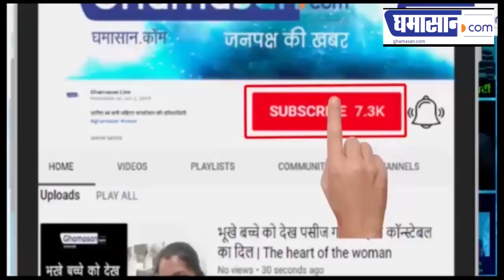इंदौर का आरक्षक बना यमराज , घर से बाहर निकले तो यमराज उठा ले जाएगा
इंदौर के एमजी रोड का आरक्षक बना यमराज ,
यमराज की वेशभूषा धारण कर बस्तियों में दी चेतावनी,
घर से बाहर निकले तो यमराज उठा ले जाएगा,
एमजी रोड के आरक्षक जवाहर सिंह ने यमराज की वेशभूषा धारण कर लोगों से घर में रहने की की अपील